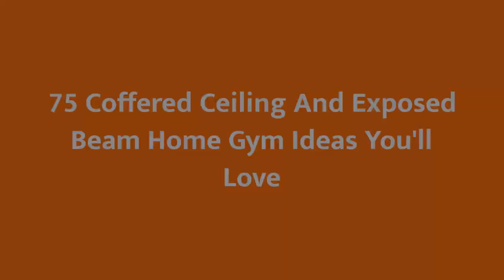75 Coffered Ceiling And Exposed Beam Home Gym Design Ideas You'll Love 🔴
0:00:00 - Intro
0:00:12 - Coffered Ceiling And Exposed Beam Home Gym Design Ideas You'll Love: Inspirations 1 to 25
0:03:03 - Coffered Ceiling And Exposed Beam Home Gym Design Ideas You'll Love: Inspirations 26 to 50
0:06:07 - Coffered Ceiling And Exposed Beam Home Gym Design Ideas You'll Love: Inspirations 51 to 75